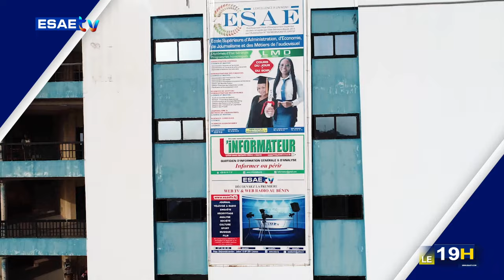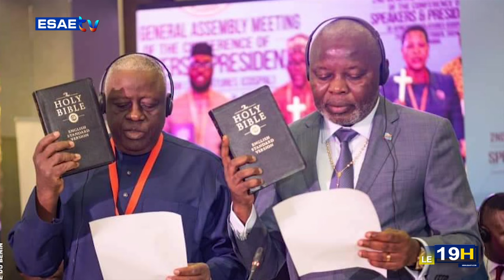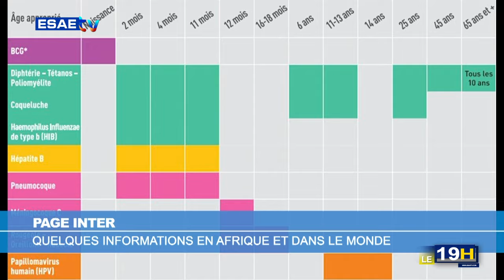JT ESAE TV DU 29 OCTOBRE 2024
la grande édition du journal télévisé de ce 29 OCTOBRE 2024*

🌍🇧🇯 *PRÉSENTATION :BILLIE LAIBI*

*LES GRANDES LIGNES* :

🌍🇧🇯 *RENTRÉE SCOLAIRE ET ACADÉMIQUE 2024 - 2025 À ESAE PARAKOU* : Le lancement officiel présidé par le Fondé du Groupe ESAE, Clément Adéoti ADÉCHIAN.

🌍🇧🇯 *HAUT COMMISSARIAT À LA PRÉVENTION DE LA CORRUPTION AU BÉNIN* : Jacques MIGAN lève un coin de voile sur les activités futures de son institution.

🌍🇧🇯 *PROJET DE LOI DE FINANCES * le Budget de l’Etat 2025 désormais aux mains des députés.

🌍🇧🇯 *JUSTICE / MISE EN ŒUVRE DU PROJET D’APPUI AU RENFORCEMENT DE L’ACCÈS À LA JUSTICE* : le Bénin et le PNUD signent un protocole d'accord.

🌍🇧🇯 *TÉLÉPHONIE MOBILE AU BÉNIN / bientôt l’ajout d'un préfixe 01 à tous les numéros* : Réaction de Robin ACCROMBESSI, Président de la voix des consommateurs du Bénin.

🌍🇧🇯 *SPORT / 4ème édition de Calavi à la marche Novembre prochain* : les  détails sur l'événement exposés.